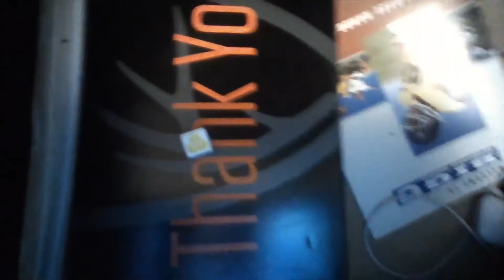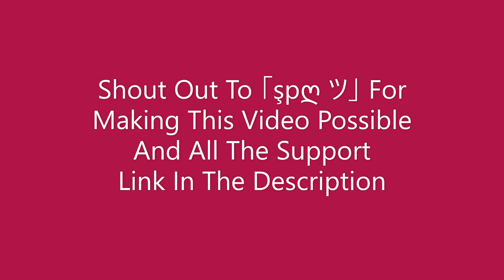Among Us Plush Version 3 Birthday Special And My First Shout Out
My Birthday Is December 9th